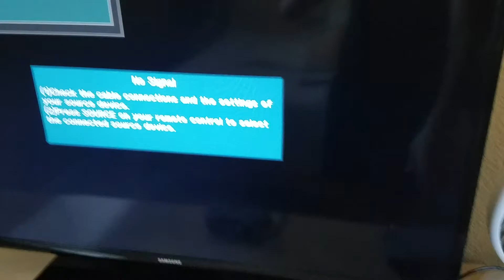Playstation Classic Boot Animation